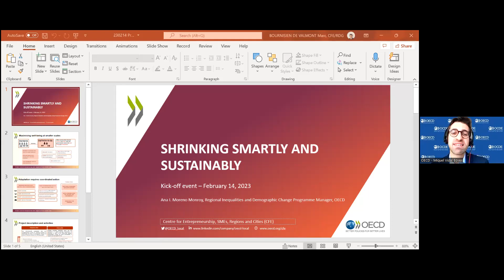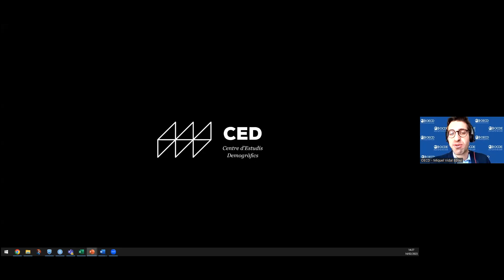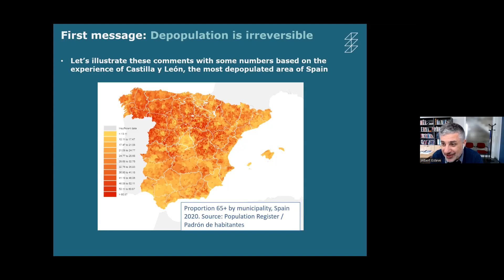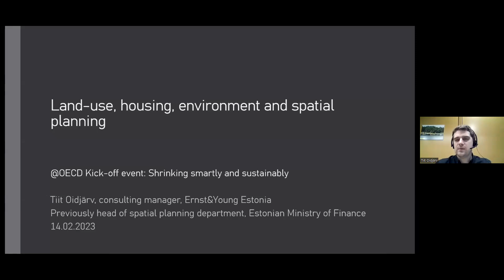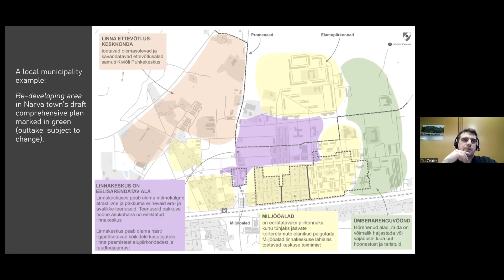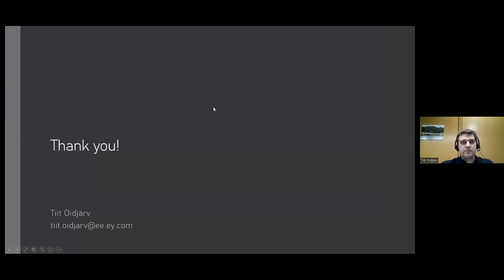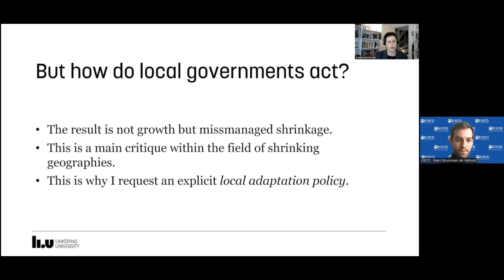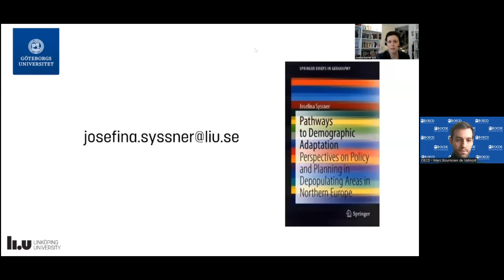OECD Webinar: Shrinking Smartly and Sustainably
This is the kick-off event for the OECD project, Shrinking Smartly and Sustainably that took place on 14 February 2023.